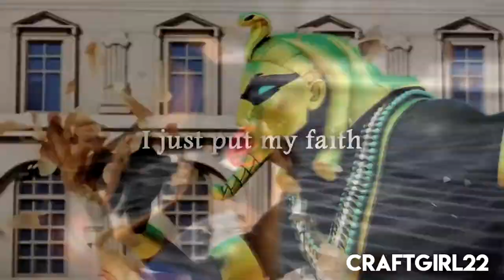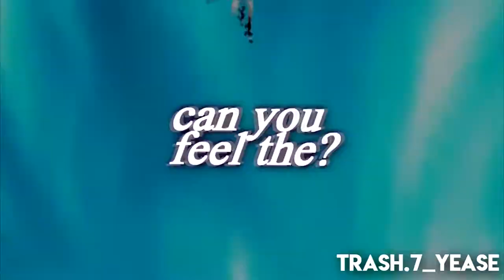• Feel the Fire • Miraculous Villains Collab w/ trash.7_yease & fandomwwhore •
First ever collab! And it turned out AMAZING! This collab features the amazing editing skills of my cousin Kieran (trash.7_yease) and my good friend Gabi (fandomwwhore)! This collab makes this crappy thanksgiving weekend a little bit better!

Song: Feel the Fire (Breathe Vocal Mix) by Pluto & ye.